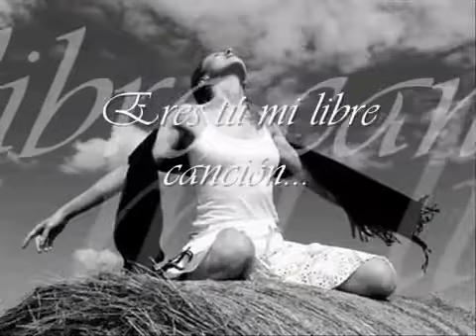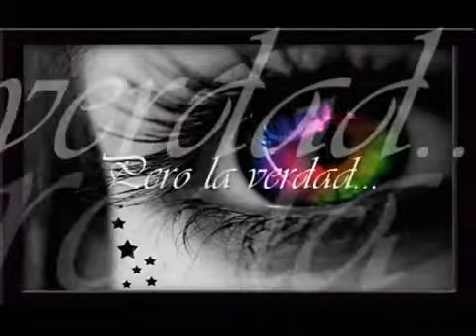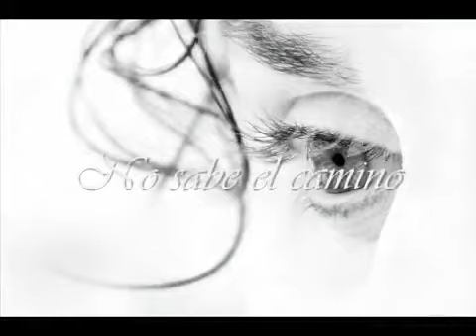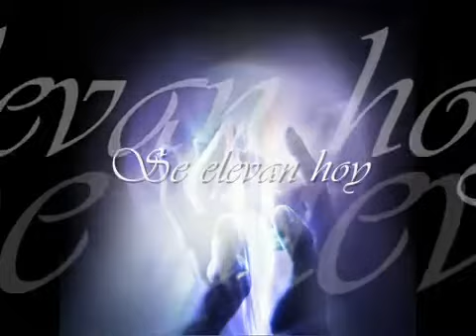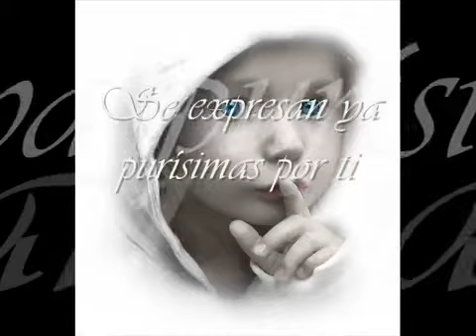Mi Libre Canto Laura Pausini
Del Gran Lucio Battisti en una Bella interpretacion de este Himno en español por Laura Pausini.

P/RBK con Amor lfx